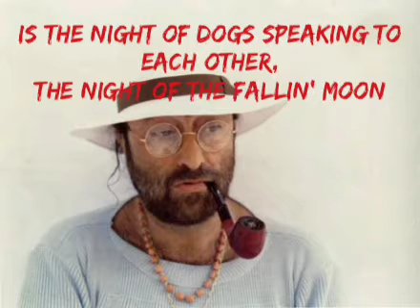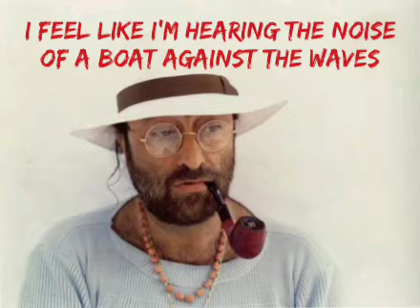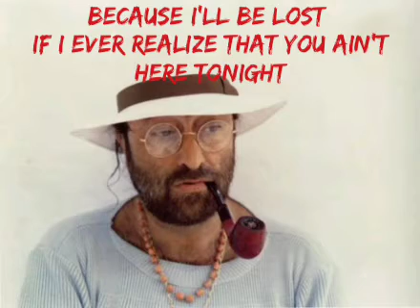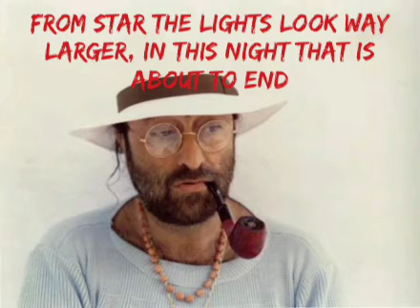La sera dei miracoli - Lucio Dalla sub Eng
Un ringraziamento speciale a Donatella B. per avermi fatto notare delle inesattezze che ho corretto (a onor del vero ho tenuto tradotte delle parti a modo mio perché volutamente le ho scritte così ad esempio sera con night piuttosto che evening).